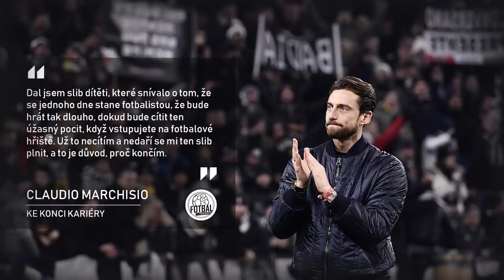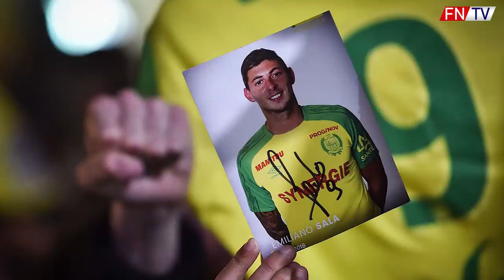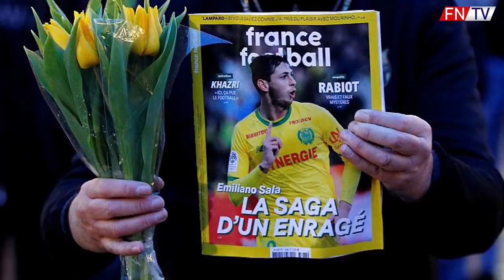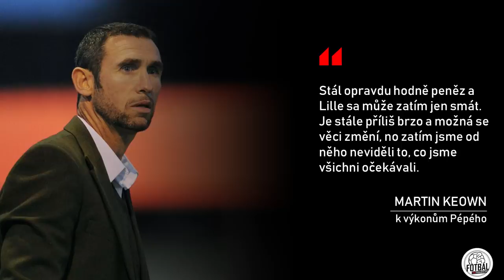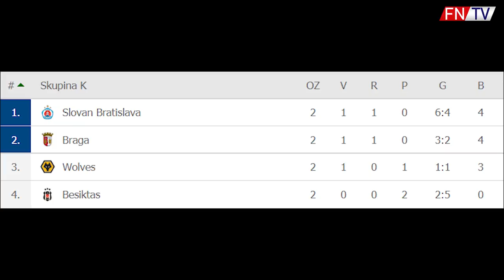REAL MADRID V PROBLÉMOCH !?